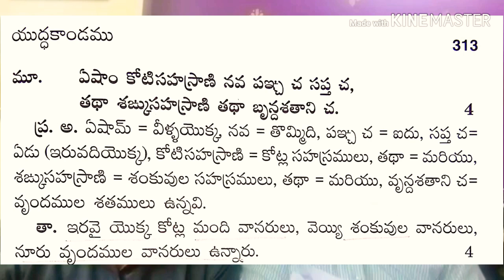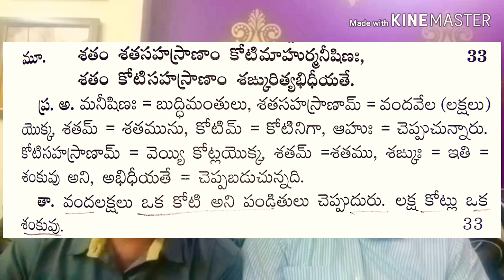పూర్వం భూమి మీద కోట్ల కొలది వానరులు బ్రతికారా?